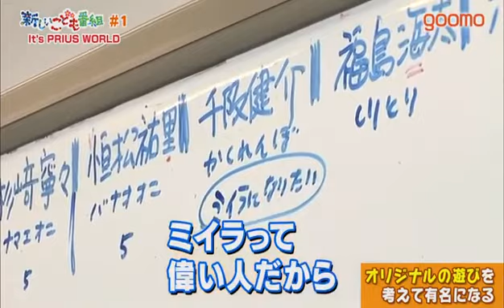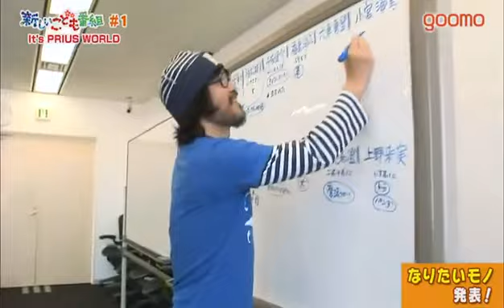20090918 新しいこども番組 #1 1 Yui